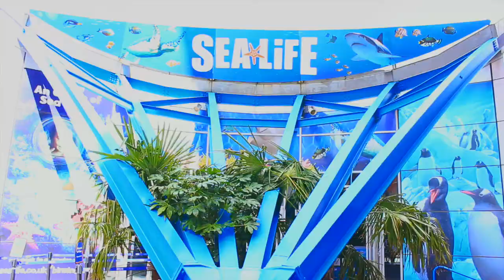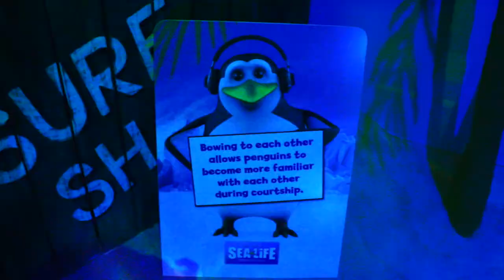SPRING 2016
( t o   d a n c e   y o u r   s o c k s   o f f )

( f o r   k e e p i n g   u p   t o   d a t e   w i t h   m e )

B U S I N E S S  //  L I N K S

( f o r   b u s i n e s s   a n d   b r a n d i n g   p u r p o s e s )

( t o   l o o k   h e l l a   s a s s y )

this is NOT a sponsored video!! i am not making this video to offend anyone who may be watching this. this is purely a happy hobby of mine I hope to pursue in the future.

I  ♡  y o u .